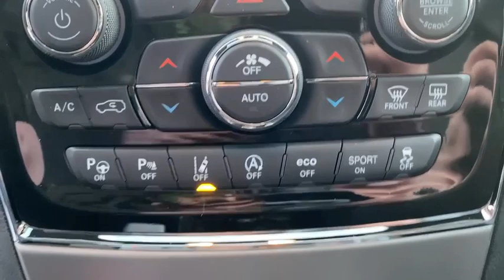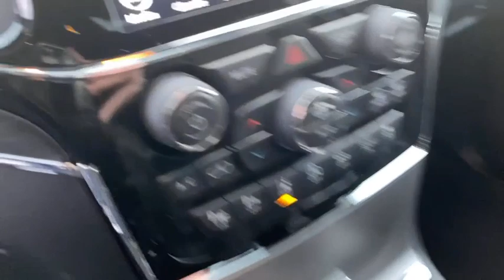2021 Jeep Grand Cherokee Swedesboro, Turnersville, Mullica Hill, Sewell, Wenonah, NJ 1276400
Bright White Clearcoat  2021 Jeep Grand Cherokee available in Swedesboro, New Jersey at Spirit Chrysler Dodge Jeep Ram. Servicing the Turnersville, Mullica Hill, Sewell, Wenonah, NJ area.
2021 Jeep Grand Cherokee Limited - Stock#: 1276400 - VIN#: 1C4RJFBG8MC593161

Priced below MSRP!!! The price is the only thing that's been discounted on this hardy Grand Cherokee* New Arrival. Move quickly!!! There are SUVs, and then there are SUVs like this tough-as-nails Limited* 4 Wheel Drive, never get stuck again! Optional equipment includes: Quick Order Package 2BK 80th, 80th Anniversary Luxury Group, Premium Lighting Group, Trailer Tow Group IV... For more information on this or any other Spirit Chrysler Dodge Jeep vehilce please go